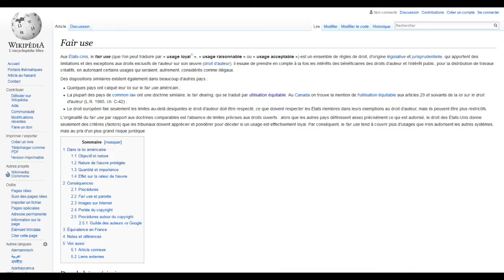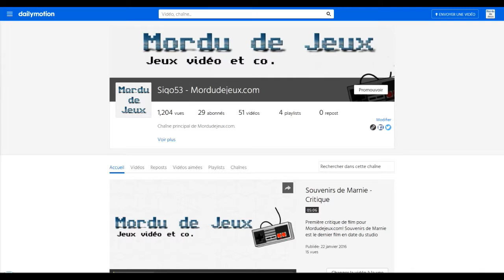Où est l'utilisation équitable?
YouTube était déjà mal en point depuis quelques années, mais cela n’est rien comparativement à aujourd'hui...

Pour plus de nouvelles sur les jeux vidéo et l'univers de l'animation, visitez